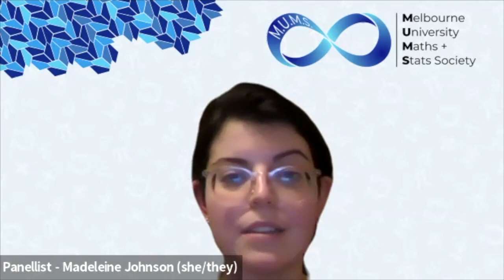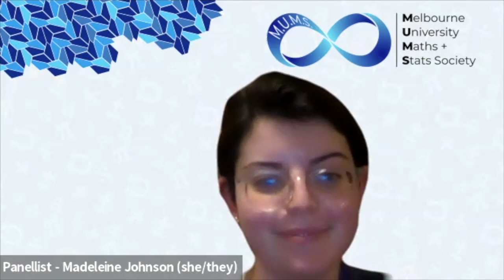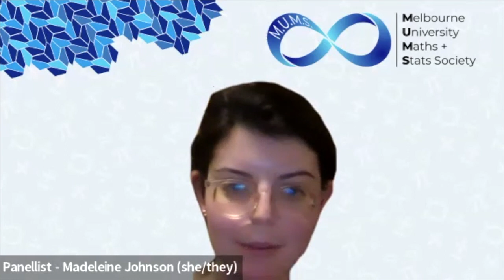MUMS IWiM Day Careers Panel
In celebration of International Women in Maths Day (12 May), the Diversity & Inclusion subcommittee of MUMS presented a virtual careers panel where four amazing panellists spoke about their academic and professional journeys in maths.

Panellists:
Dr Susanna Cramb
Dr Susanna Cramb is a biostatistician at Jamieson Trauma Institute and a Senior Research Fellow at the Centre for Healthcare Transformation, Queensland University of Technology. Her research uses complex modelling techniques to investigate the spatial and spatio-temporal patterns of injuries and diseases in Queensland and across Australia. Her cancer mapping work has received prestigious industry awards and directly informed government policy.

Yifan Guo
Yifan was the President of MUMS in 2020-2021 and is currently in her final semester studying a major in mathematics and a concurrent diploma in computing. She was an AMSI vacation research scholar last summer, teaches in the Australian Maths Trust Olympiad training program, and volunteers weekly at the Institute for Enquiring Minds as a mentor for disadvantaged students. Yifan has really enjoyed her mathematical studies so far and is hoping to commence a masters in pure mathematics in the UK later this year.

Madeleine Johnson
Madeleine is an Associate at Strategy&, a strategy consulting group part of PwC. Part of the Government & Public Sector Team, Madeleine consults for government and higher education clients, helping them solve important problems. Prior to joining S&, she completed a Master of Science (Pure Mathematics) at the University of Melbourne, writing her thesis on global hyperbolicity, an important notion in Lorentzian geometry. During this time, she was also involved in a number of student societies, including as President of the Melbourne University Mathematics and Statistics Society and as Secretary of the Graduate Student Association.

Dr Marcy Robertson
Dr Marcy Robertson is a Senior Lecturer at the University of Melbourne working in algebraic topology. She finished her PhD in 2010 at the University of Illinois-Chicago, was a postdoc, and worked at UCLA, before coming to Melbourne in July 2015. Large amounts of her work are focused on the development of models for infinity operads, properads, props and related structures. Marcy also conducts daily arXiv briefings covering algebraic topology, category theory, and quantum algebra.